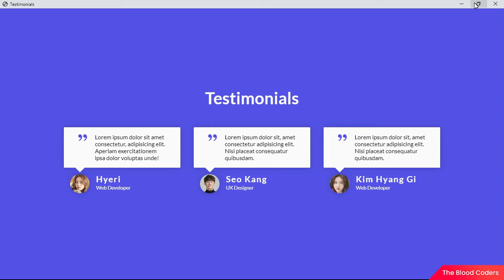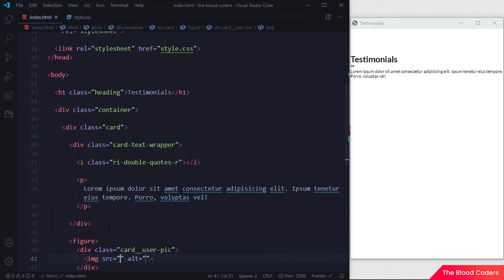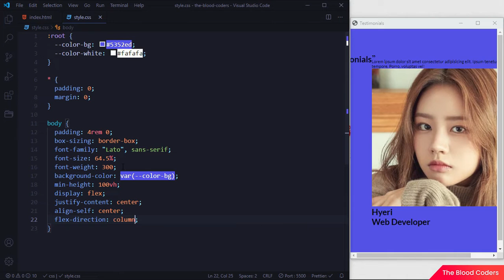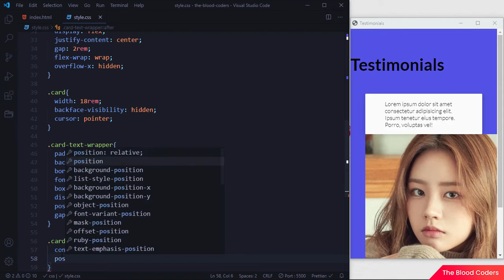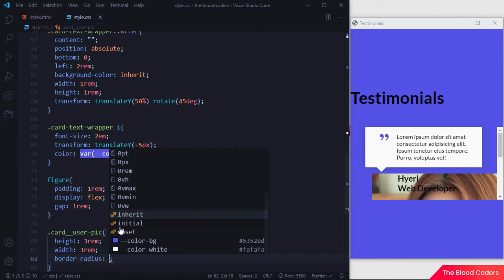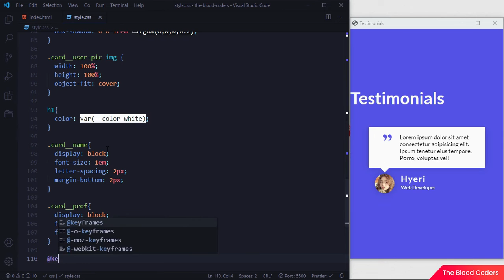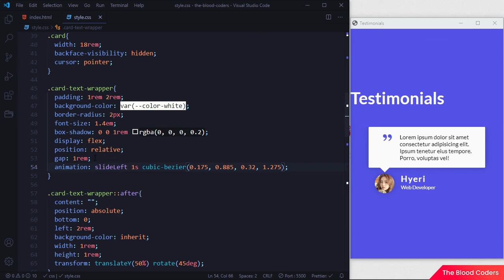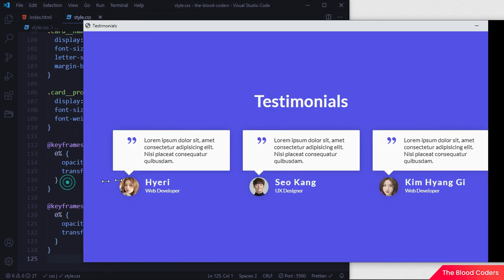How to make Responsive Testimonials HTML CSS | The Blood Coders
How to make Responsive Testimonial in HTML CSS | The Blood Coders